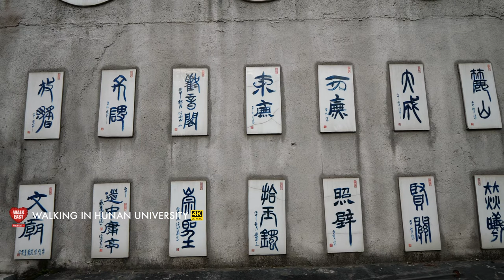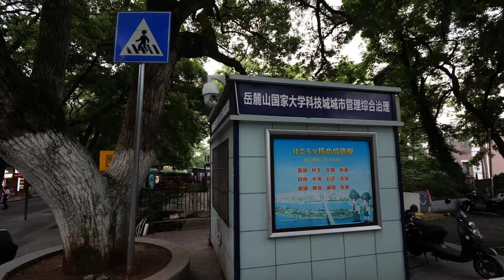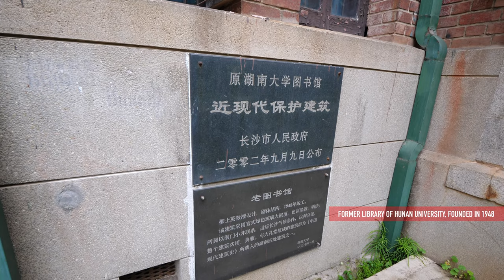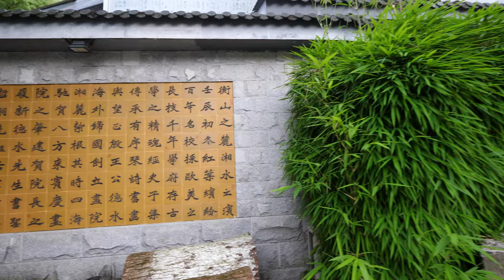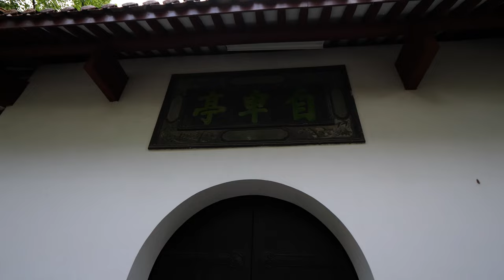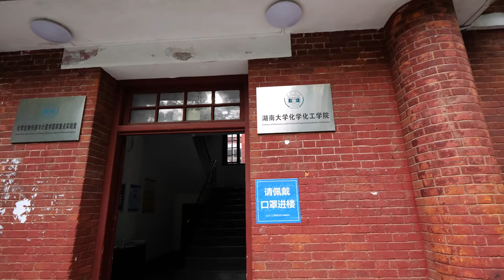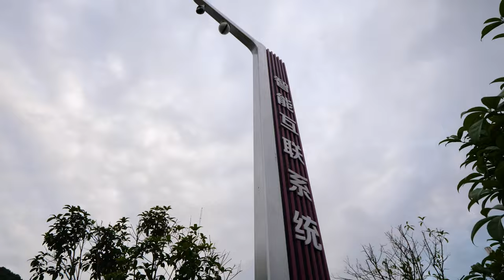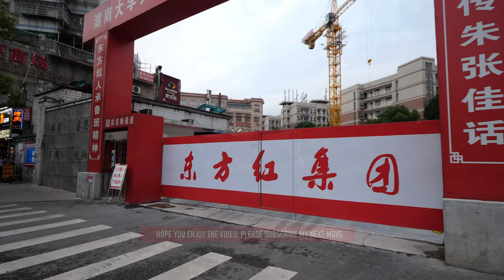WALKING IN HUNAN UNIVERSITY | Changsha, China | 湖南大学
This is an amazing university, and this university has no boundary with downtown city.

Hunan University is situated at the foot of the picturesque Yuelu Mountain and on the west bank of the rippling Xiangjiang River in the historically and culturally renowned City of Changsha, capital of Hunan Province.

It enjoys the title of an "Ancient Millennial Academy, Famous Centennial University". As one of the key and most comprehensive universities affiliated with the Ministry of Education, it has been included in the state's "Project 211" and "Project 985" for priority investment and construction.

Hunan University, an extension of one of the four famous Academies of the Song Dynasty, dates back to the period of the founding of Yuelu Academy in 976 AD.

The university has maintained the glorious culture and education standards inherited from the historical institute in the process of the numerous changes faced with during the Song, Yuan, Ming and Qing dynasties.

It was reconstructed into Hunan Institute of Higher Learning in 1903, renamed Hunan University in 1926, and subordinated to the Republic of China's Ministry of Education as one of 16 state universities in 1937.

Hope you enjoy the walking tour.
★★Guys, I'm looking forward to know how do you feel about this video.★★